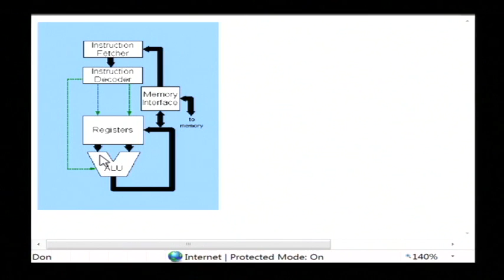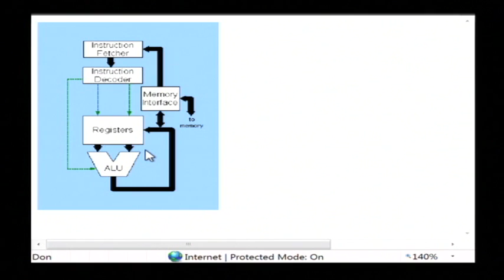Computer Information : What Is the Definition of CPU?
The definition of a CPU is the Central Processing Unit of a computer, which includes the main chip that controls the operation of math functions. Understand the importance of the CPU with information from an experienced software developer in this free video on computers.